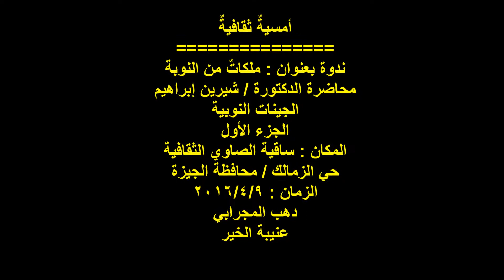الدكتورة / شيرين إبراهيم/الجزء 1/ساقية الصاوي الثقافية/ ندوة ملكات من النوبة /السبت 9/4/2016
التوصيف :
ندوةٌ ثقافيةٌ
عنوان الندوة : ملكاتٌ من النوبة  ..
محاضرة الدكتورة / شيرين إبراهيم
الجينات النوبية
الجزء الأول ..
المكان : ساقية الصاوي الثقافية ..
حي الزمالك / محافظة الجيزة  ..
الزمان : 9/4/2016
تصوير ومونتاج وإخراج :
دهب المجرابي ..
عنيبة الخير ..
أسوان ..
مصر